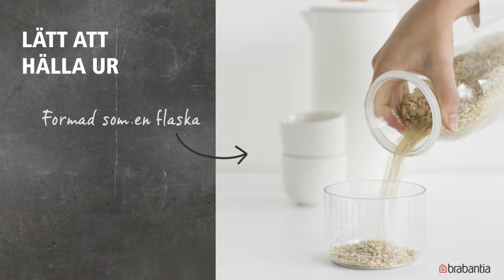Förvaringsburk 1,3 L i plast med måttkopp | Brabantia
LOVE FOOD. SLÄNG INGET I ONÖDAN.

SÅ….LÅT OSS UNDVIKA MATRESTER. MÄT VARJE PORTION.

VÄLJ PORTION PER PERSON - Fusilli, makaroner, risotto, ris, couscous och bulgur.

Genom att köpa denna förvaringsburk, stödjer du The Hunger Project - 1 förvaringsburk = 1 hjälpt person.